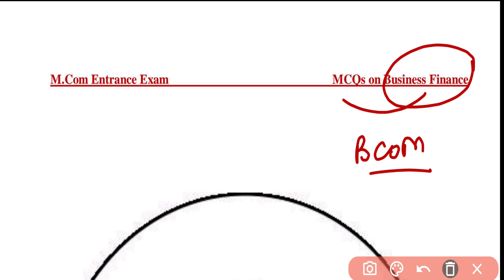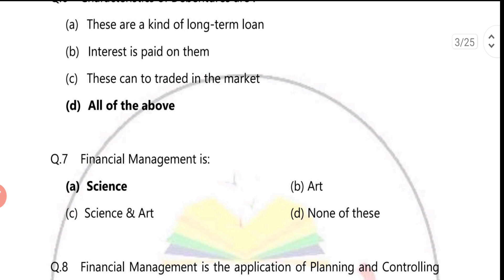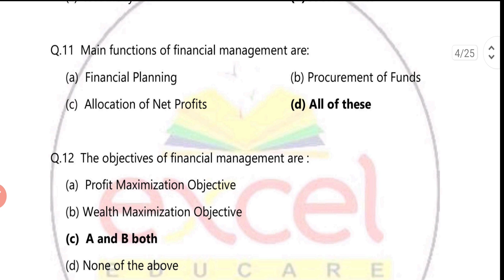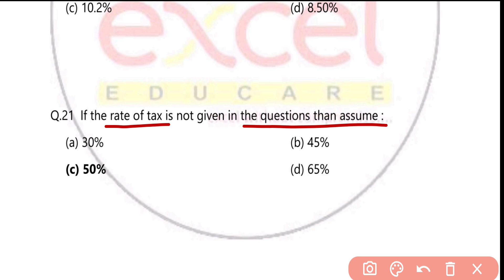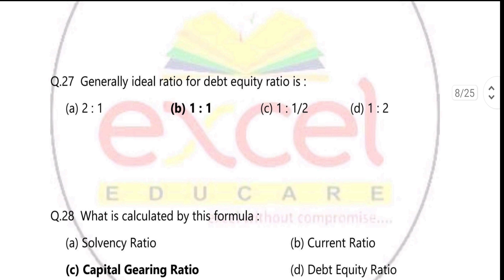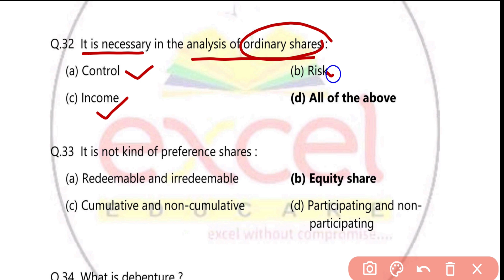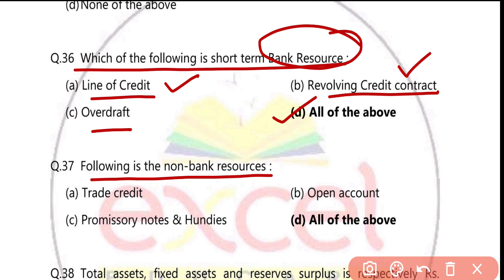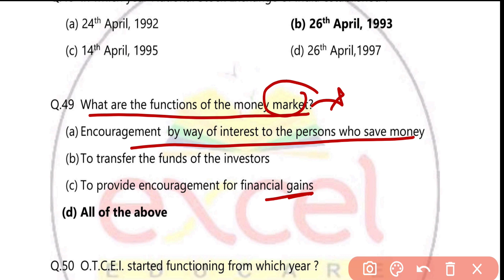Business Finance or Financial Management | MCQ on FM #4 | Detailed Explaination | Part 4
In this video we are going to discuss about MCQ on Business Finance/ Financial Management (FM).
FM is very important topic for Mcom Entrance Exam.

The concept related video on Business Finance/ Financial Management (FM) has already been uploaded for  M.Com Entrance Preparation, and Other Commerce Based Competitive Exams.